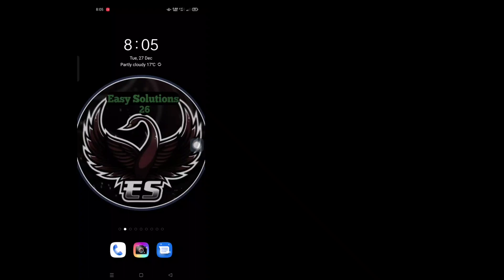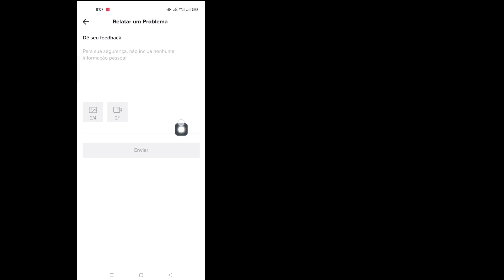Como ir ao vivo no TikTok sem ter 1000 seguidores - 2023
Olá amigos

 Aqui Neste Vídeo Vou Mostrar Como Entrar AO VIVO No TikTok Sem Ter 1000 Seguidores - 2023